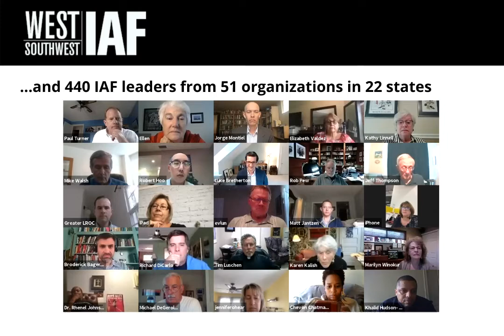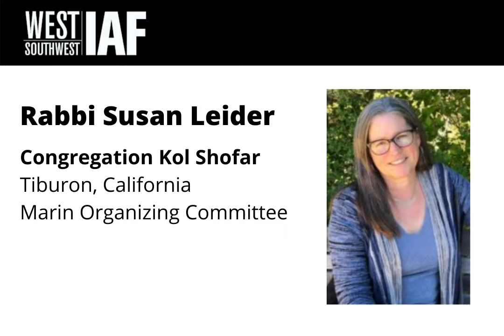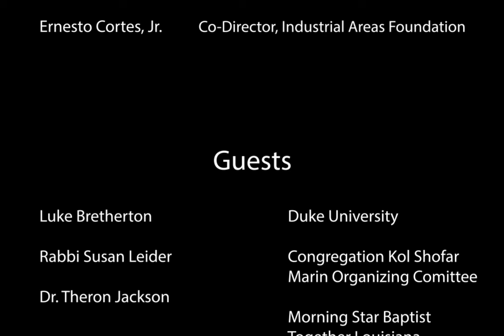Theological Implications of the Covid-19 Crisis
440 community leaders and organizers of the West / Southwest Industrial Areas Foundation join the Co-Director of the IAF, Ernesto Cortes, Jr., for a discussion about the theological implications of the coronavirus pandemic with:

Luke Bretherton, Duke University
Rabbi Susan Leider, Congregation Kol Shofar, Marin Organizing Committee
Dr. Theron Jackson, Pastor of Morning Star Baptist, Together Louisiana